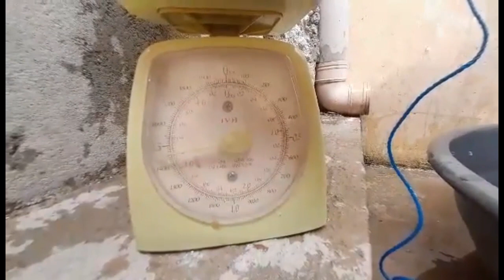"Dalag Head Shot" Solo Hunting